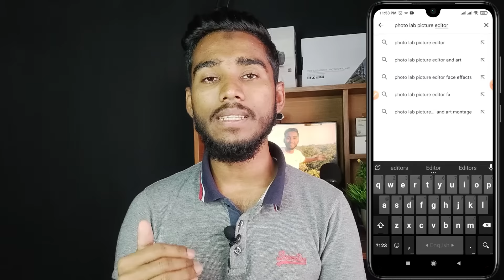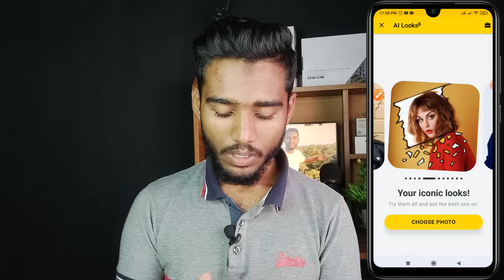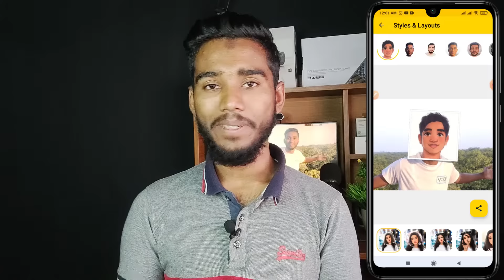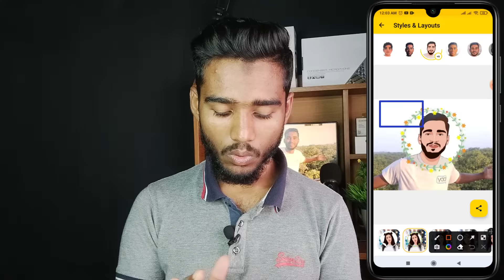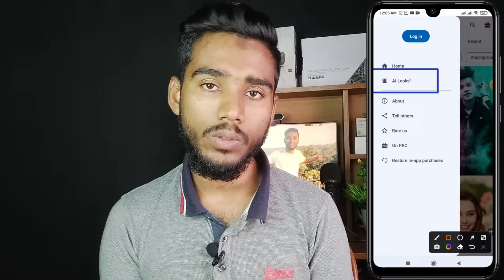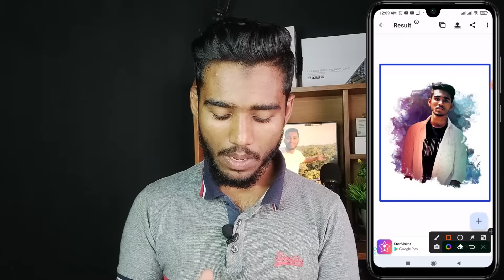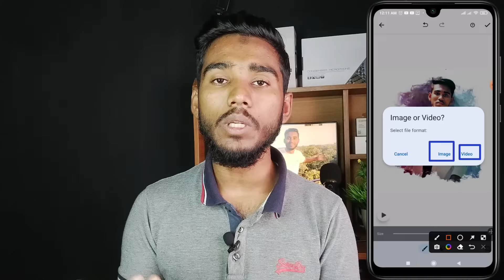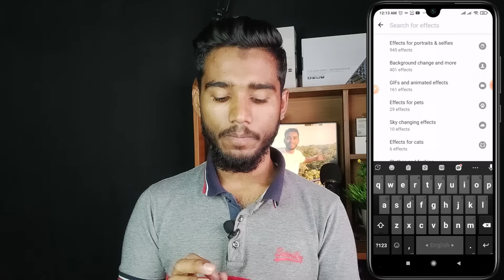Photo Lab Very Good Picture editor | How To Use Photo Lab Picture Editor App || Techno Sayem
In today's video we will discuss about Photolab application. If you can watch today's video in full, then you can fully understand and know about Photo Lab application and you can do things.
◾In today's video we have discussed an excellent application of photo editing. If you watch this video in full today then you can learn photo editing.